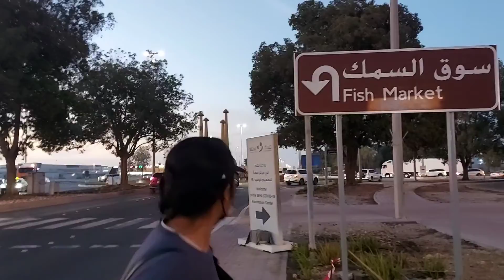MINA FLOWER AND PLANT'S MARKET / MINA FISH MARKET /IRANIAN MARKET ABU DHABI